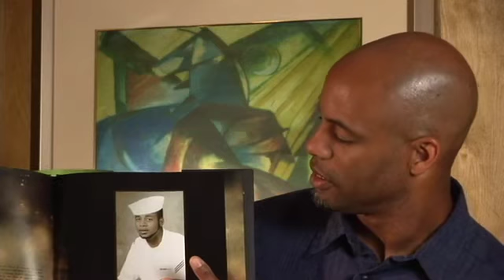"My People"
Smith discusses the challenge of finding photos to accompany the Langston Hughes poem and his surprise at winning the Coretta Scott King Award for his efforts.